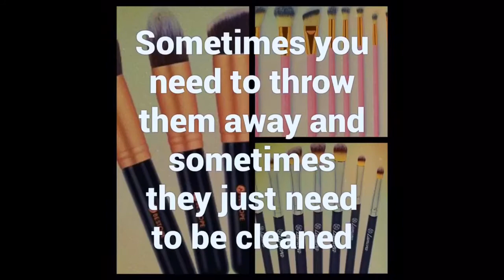Jessica Burgess - zits happen to good people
Jessica Burgess- don’t have a visit from the zit fairy...
Jessica Burgess Clark- Facebook
JLane Hairsalon- Salon Owner, Color Specialist, Make-up Artist, Apparel Consultant.
1627D S. Broad St. Monroe, Ga 30655
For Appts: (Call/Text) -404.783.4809